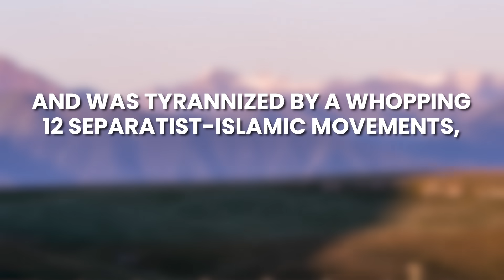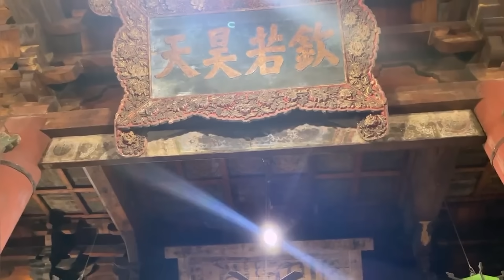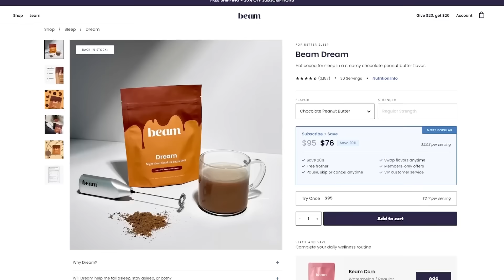German Scholars Reveal Shocking TRUTH About China’s Xinjiang Province